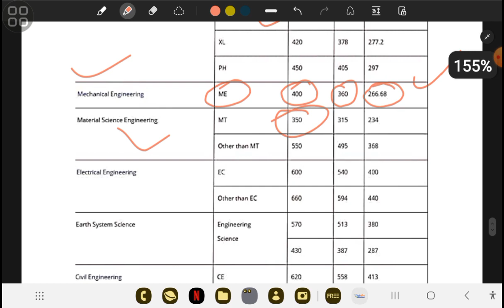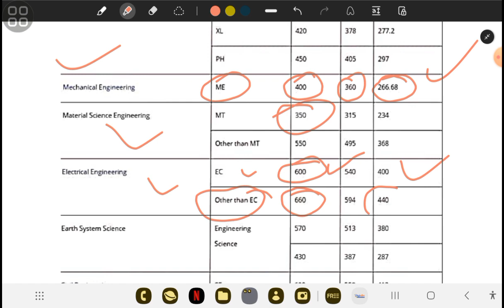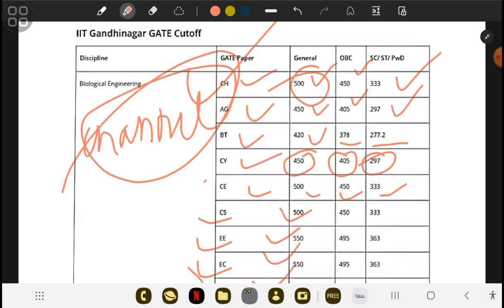IIT GANDHINAGAR MINIMUM GATE SCORE REQUIRED। FOR MTECH । LOW GATE SCORE REQUIRED । IIT GANDHINAGAR ।